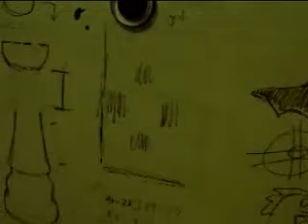Atomosphere test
riddler short im working on